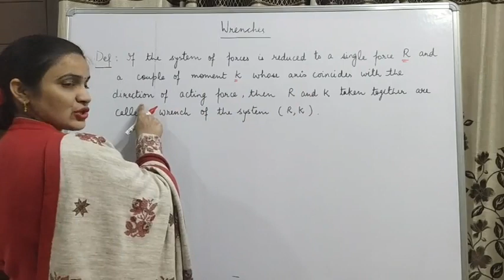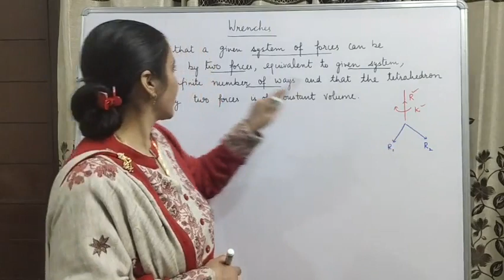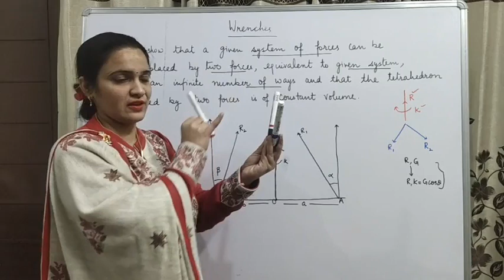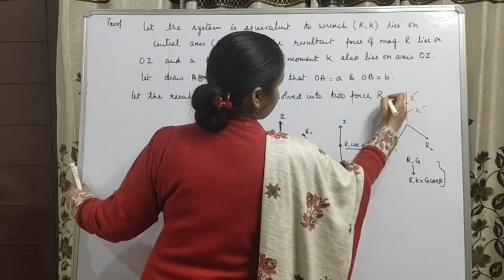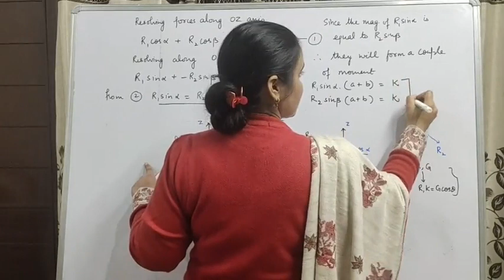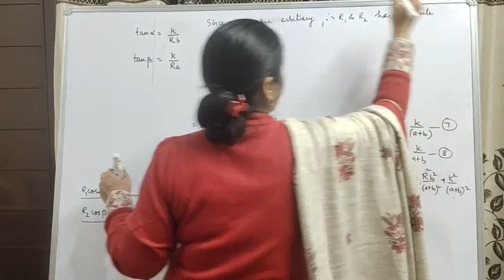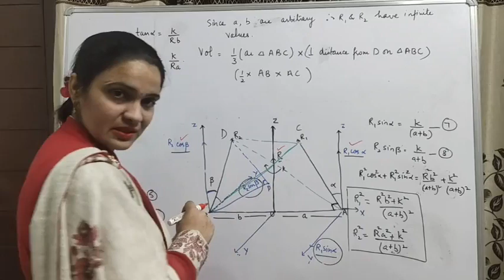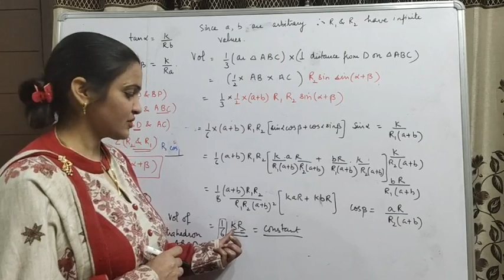Wrenches Part 1